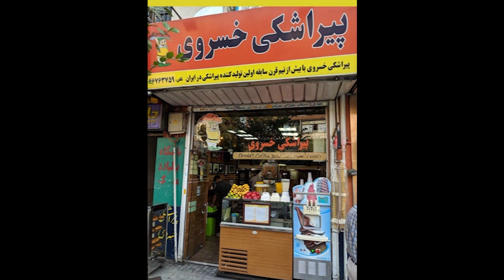اولین باری که ایرانی ها مزه پیراشکی را چشیدند. از پیراشکی خسروی تا سینما نیاگارا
در سال ۱۳۲۸ خورشیدی، شخصی بنام گی گو که از ارامنه بود، به همراه شریک ایرانی خود بنام خسروی، مغازه‌ای را در خیابان قوام السلطنه (خیابان سی تیر فعلی) تأسیس کرد و برای نخستین‌بار پیراشکی وارد تهران شد. پیراشکی‌هایی پرشده با کِرِم، کلم، سیب زمینی و سوسیس  و کالباس از تولیدات آنها بود. بعدها مغازه آنها تغییر مکان داد و به کنار کافه نادری که یکی از هتل‌ها و کافه‌های  قدیمی تهران است منتقل شد. نزدیک بودن این مغازه به کافه نادری و واقع شدنش در خیابان نادری که آن زمان  یکی از خیابان‌های مدرن تهران بود، باعث شد تا افراد بسیاری از جمله هنرمندان و ورزشکاران به آن مراجعه کنند. اگر اهل پیاده‌روی باشید و گذرتان به خیابان جمهوری و حوالی آن افتاده باشد، حتما چشمتان به پیراشکی خسروی افتاده است. اگر اهل شکم‌گردی باشید، احتمالا قبل از رسیدن به  پیراشکی خسروی، از بوی پیراشکی‌های آن مست شده‌اید و ناخوداگاه به سمتش حرکت کرده‌اید. پیراشکی خسروی بخشی از خاطرات تهران قدیم و میراث ناملموس این شهر است. پیراشکی خسروی، اولین مغازه‌ای است که در تهران به طور تخصصی پیراشکی تولید کرد و خیلی زود جای خودش را بین مردم باز کرد. در آن سال‌ها، خیابان نادری و اطراف کافه نادری، پاتوق روشنفکران و هنرمندان بود. همین باعث شد این قشر تبدیل به مشتریان پروپاقرص پیراشکی خسروی تبدیل شوند و چون رسانه در دست هنرمندان بود، خیلی زود پیراشکی خسروی شناخته  شد و محبوبیتی به دست آورد که تا همین امروز هم ادامه دارد. به دليل نزديكي اش به سفارت بريتانياي كبير، شايع است كه مشهورترين فردي كه قدم به اين مغازه گذاشته است، وينستون چرچيل، از نامدارترين سياستمداران بريتانيا و نخست وزير انگلستان در زمان جنگ جهاني دوم است…❤️